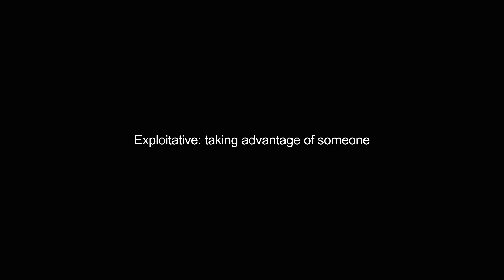exploitive video Dictionary meaning and pronunciation